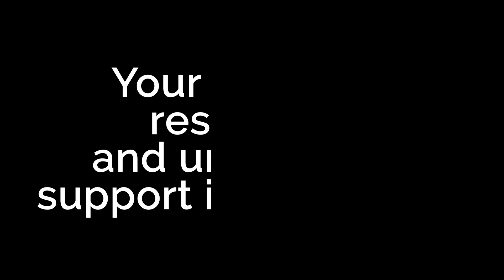Military Spouse Appreciation Day - May 10, 2024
To all our nation’s military spouses: your strength, resilience, and unwavering support inspire us all.